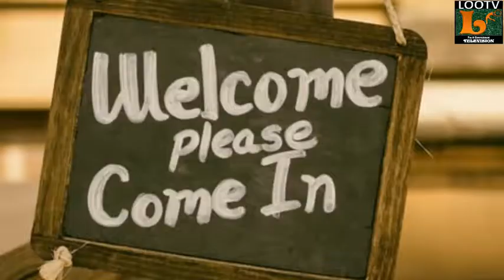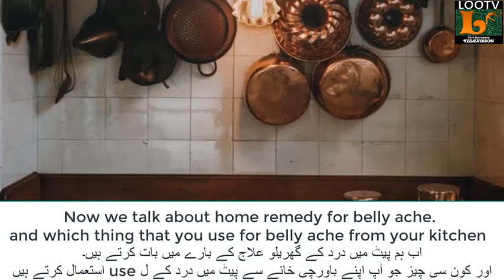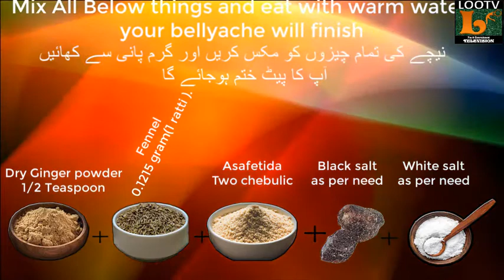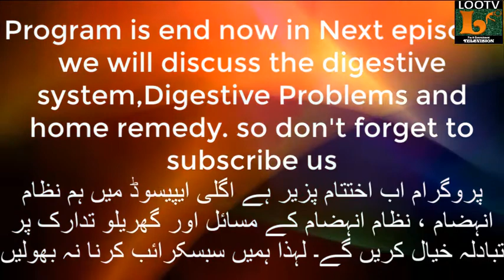Gharelo totkay (Pait dard ka ilaj) Episode#1 (Belly Ache Home remedies)پیٹ کا درد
Welcome to the Official Loo TV YouTube channel.

A dynamic channel that responds to the diverse needs of its viewers.
events to comedies, game shows to dance shows , fun & entertainment and much more.
YouTube channel for daily video Entertainment.

and also thanks to other that pictures i used.

Like us!